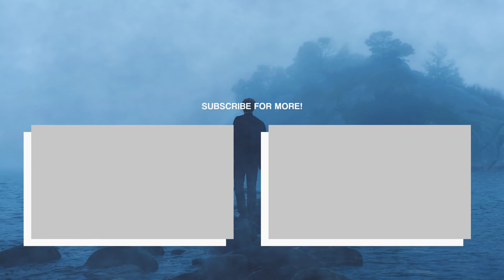canciones tristes para llorar 🥺 (mezcla de música triste) sad music mix 😭💔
Duración
19:42

sad songs to cry to 🥺 (sad music mix)

Creditos para.

Aurora Vibes

1,39 M de suscriptores

Tracklist for "sad songs to cry to"
 • Mixed by: Aurora Vibes 0:00​ Finding Hope - Love
• Spotify 4:11​ Monty Datta - Can't Love Myself ft. Mishaal •
Lyric Video • Spotify 6:09​ Zaini & Dyslm - Hold On ft. DNAKM • Lyric Video • Spotify 8:51​ BVG x Ayh Okay - hold me • Lyric Video • Spotify 11:37​ Nuxe x Zaini - Like U ft. b o b b i e ! • Lyric Video • Spotify 14:03​ bonjr - i want you to help me live w/ Thomas Reid • Lyric Video • Spotify 16:16​ Madson Project. - No Longer In My Head • Lyric Video • Spotify Extra Tags: • sad songs to cry to (mix) • sad songs to cry to (mix 2020) sadsongstocryto​ mix​